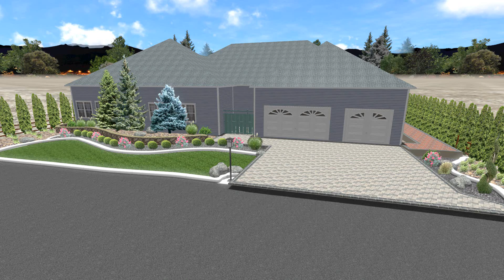BUCKHAVEN FRONTYARD RENOVATION MOVIE 10 21 2020